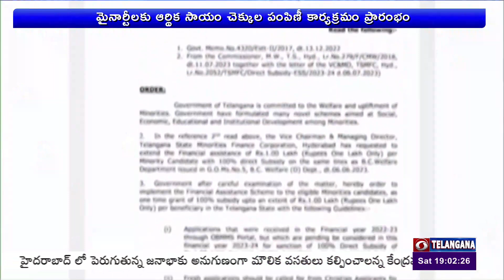Minister Koppula Eshwar-Government is working for welfare of all the communities |🟥DD News Telangana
అన్ని వర్గాల సంక్షేమం కోసం తమ ప్రభుత్వం పాటు పడుతోందని రాష్ట్ర సంక్షేమ శాఖ మంత్రి కొప్పుల ఈశ్వర్ తెలిపారు. ముస్లిం, క్రిస్టియన్‌, మైనార్టీలకు లక్ష రూపాయల ఆర్థిక సాయం చెక్కుల పంపిణీ కార్యక్రమాన్ని హోం మంత్రి మహమూద్ అలీతో కలిసి ఎల్బీ స్టేడియంలో ప్రారంభించారు.  ఈ సందర్భంగా మంత్రి కొప్పుల ఈశ్వర్ మాట్లాడుతూ.. అన్ని వర్గాలను సమభావంతో చూస్తూ సంక్షేమ కార్యక్రమాలు అందిస్తున్నామన్నారు.   204 గురుకుల పాఠశాలలు ఏర్పాటు చేసి లక్షకు పైగా విద్యార్థులకు పూర్తి ఉచితంగా విద్యను అందిస్తున్నామన్నారు.  మానవీయ కోణంలో సీఎం కేసీఆర్ ఆలోచనలు  చేసి సంక్షేమ కార్యక్రమాలు అమలు చేస్తున్నారని ఆయన తెలిపారు.  ప్రజా సంక్షేమమే పరమావధిగా పని చేస్తున్న తమ ప్రభుత్వాన్ని మరో సారి గెలిపించాలంటూ మంత్రి కోరారు.